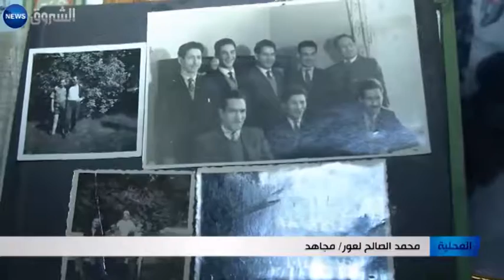ميلة: المجاهد لعور يروي تفاصيل اختراق خطي شارل وموريس بحثاً عن السلاح